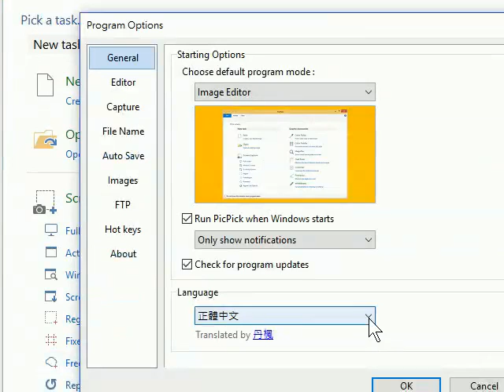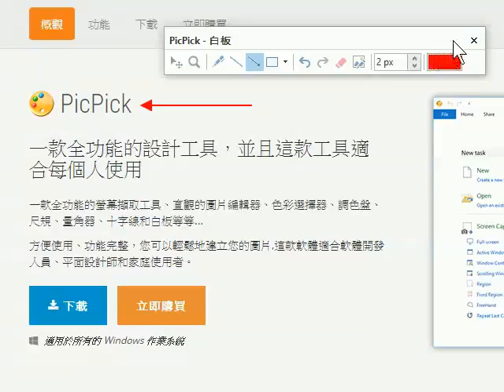PicPick 螢幕畫筆的使用